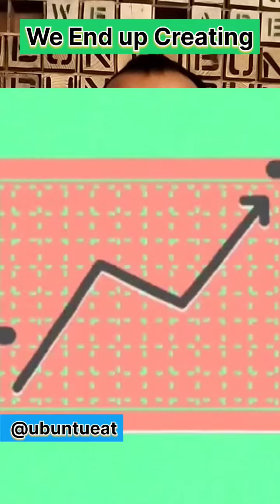Vegans are Hurt! And they are hurting people!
Vegans are Hurt!
And that is causing a significant rise in Anti-vegans. Our efforts to create a vegan world sooner can get delayed if we don't work on our methods.
People don't remember WHAT you say to them but they always remember HOW you make them feel.
"HOW is greater than WHAT!"
Vegans are right but they are not trained to say the right things in the right manner. Being a trained and experienced activist, our CEO @abhinav.ubuntu feels this needs to be talked about and fixed asap.
Do you agree with him? And if you agree, how would you like if we start an online training session on effective activism? @

Idea inspired by @NasDaily  video
"About Eating Meat"